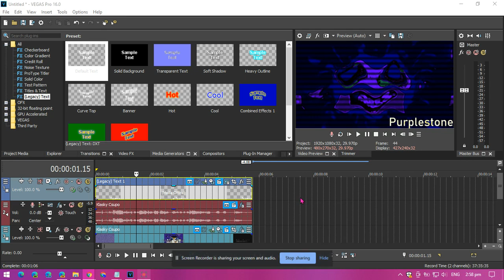(REUPLOADED) How to make PTCG452 Floomer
Reuploaded From PurpleLavender2K8 Enterprises Corporation ARAUTTP Because He Got Hacked By Adrean